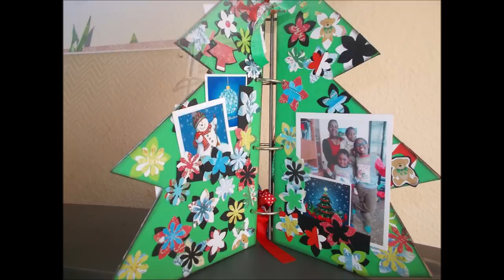DIY TUTORIAL FACIL tarjeta de navidad con nuvo y lazo scrapbooking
Hola. Os traigo hoy una tarjeta de Navidad muy bonita y sencilla de realizar. Espero que os guste y os animéis a hacer muchas.

MEDIDAS
Tarjeta blanca 9.5x14cm
Cartulina A5 doblada por la mitad
(tamaño final a 10.5x14.85)

Lápiz, goma, cúter, regla metálica
Pinzas y alfiler
Cartulina blanca 300 gr
Cartulina metalizada MP en rojo y dorado
Cartulina metálica Crafter's Companion 310gr
Mousse Nuvo Cosmic Brown
Cinta de raso burdeos 35cm
Cinta de raso marrón con puntitos blancos 17cm
Tacky Glue
Cinta de doble cara
Silicona líquida
Tijeras de costura
Stencil (plantilla) Stamperia KSD240
Servilleta
Mechero
Big Shot
Troquel navideño

ENLACES

TROQUEL NAVIDEÑO

CARTULINA METALIZADA 310GR 36 HOJAS

CARTULINA A4 BLANCA 300GR (yo compré a 7 euros el año pasado)

BIG SHOT